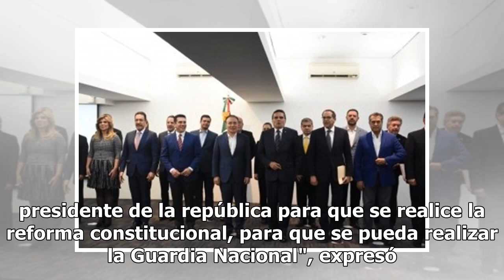Gobernador de Durango respalda creación de Guardia Nacional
Tamazula, Durango.- El gobernador de Durango, José Rosas Aispuro, respaldó la reforma constitucional para crear la Guardia Nacional, la cual tendrá un mando operativo militar y sumará a elementos de las Fuerzas Armadas para atender delitos de fuero común."Respaldar al presidente de la república para...